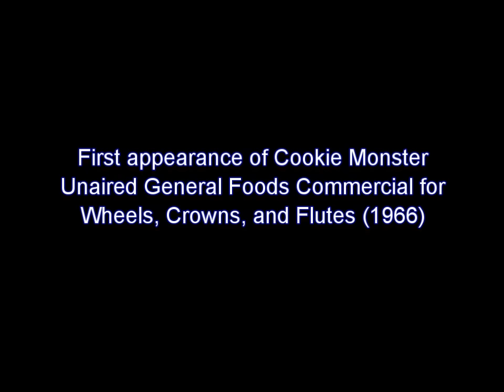Muppet First Appearances - Cookie Monster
An early version of the puppet that would later be refined into Cookie Monster.
This character's name is The Wheel Stealer. Performed by Jim Henson.